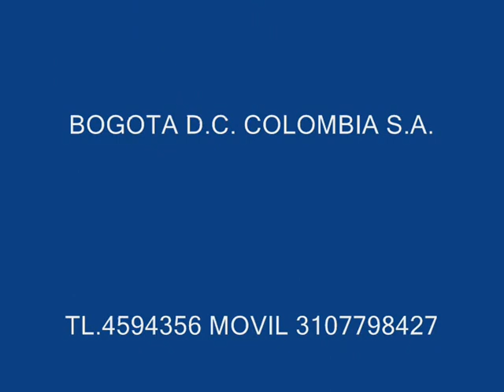DOMINICA PRIMERA DE EPIFANIA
La santa misa del Domingo,Parroquia anglicana Divina Providencia,Una  Santa  Católica  Apostólica Iglesia
en Cazuca Ciudad Bolivar  Bogotá D.C. Colombia S.A.
¿ si atiende usted los asuntos de su Padre Celestial ?